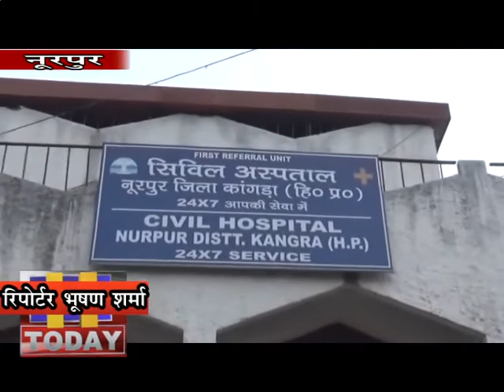6 MARCH N 10 कोरोना वायरस से लड़ने के लिए सिविल अस्पताल नूरपूर है तैयार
कोरोना वायरस से लड़ने के लिए सिविल अस्पताल नूरपूर पूरी तरह से तैयार है।ये कहना है सिविल अस्पताल जे एसएमओ डॉ दिलवर का।डॉ दिलवर ने बताया कि इसके लिए आइसोलेशन वार्ड पूरी तरह से तैयार कर दिया गया है।